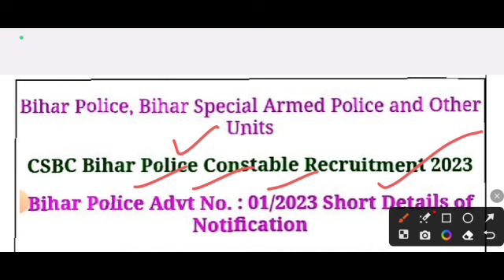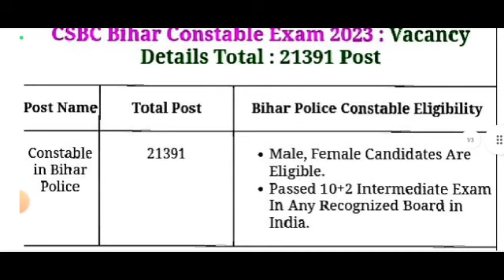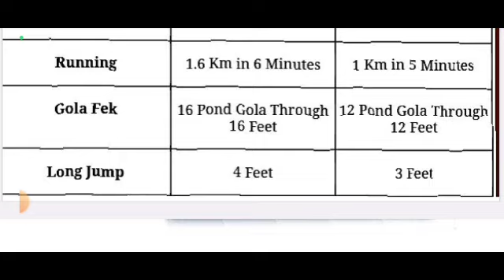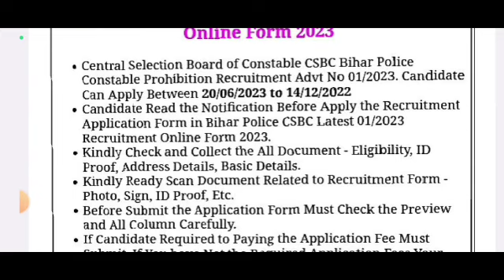Police Constable New Recruitment Out 2023 || New Vacancy Aa Gyi || Good News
Bihar police mai kon kon form bhar sakte hain
bihar police new vacancy update
Police ka form kaise bhare
Ssc ka form kaise bhare 2023
Ssc ka registration number kaise nikale
Ssc me online apply kaise kare
anganwadi supervisor
jk jobs
District wise social welfare department jobs
jk jobs 2023J&K New Recruitment 2023